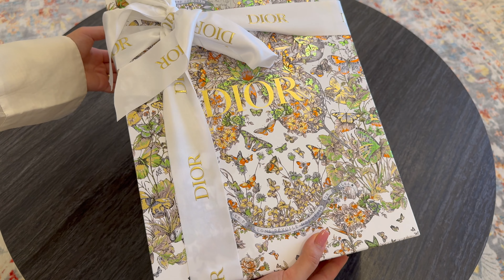DIOR | Grey Toile De Jouy Cups & Plates Unboxing | صحون وأكواب ديور تول دي جوي